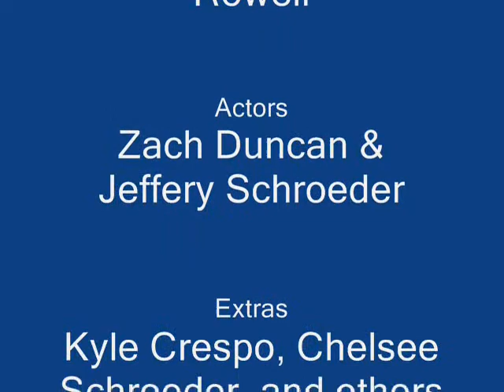zacks rocking skills in makeup 002